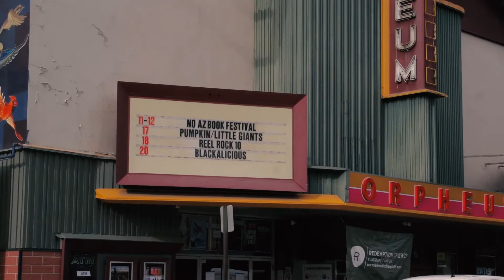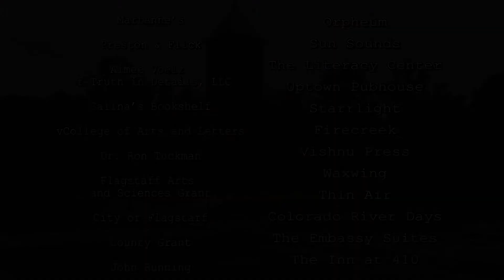2015 Northern Arizona Book Festival Presents Eddie Chuculate Part 3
Eddie Chuculate is an American fiction writer who is enrolled in the Muscogee Nation and of Cherokee descent. His first book, Cheyenne Madonna, was published in July 2012 by Black Sparrow Books, an imprint of David R. Godine, Publisher, in Boston. Chuculate won a PEN/O. Henry Award in 2007 for his story, "Galveston Bay, 1826." Chuculate's stories have appeared in Manoa, Ploughshares, the Iowa Review, Blue Mesa Review, Many Mountains Moving and The Kenyon Review. He is an editor for the Trillium Literary Journal. In the July/Aug. 2010 edition of World Literature Today, Chuculate was featured as the journal's "Emerging Author."

The Viola Award winning Narrow Chimney Reading Series has merged with the twenty year long iconic Northern Arizona Book Festival. Narrow Chimney co-founders, James Jay and Jesse Sensibar, have prepared a weeklong extravaganza of readings, workshops, and book signings, emphasizing the vibrant writing scene of Flagstaff.

This celebration of the recent Flagstaff Writing Renaissance will kick off Monday, September 7, 2015 at Uptown Pubhouse and run throughout the week at various downtown businesses, including Firecreek, the Starrlight Books, culminating on the weekend of September 11-13th at the Orpheum Theater.